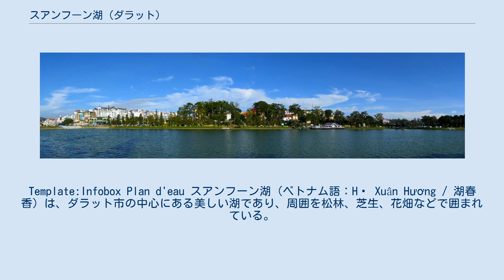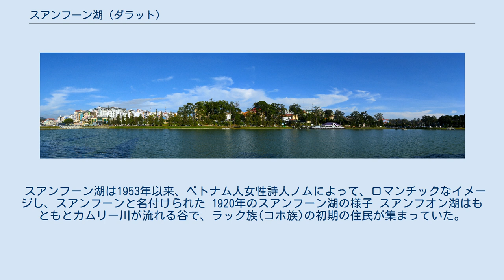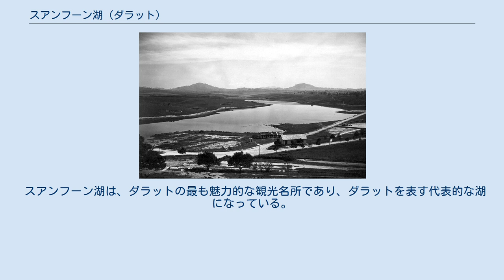スアンフーン湖 (ダラット)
Template:Infobox Plan d'eau スアンフーン湖（ベトナム語：Hồ Xuân Hương / 湖春香）は、ダラット市の中心にある美しい湖であり、周囲を松林、芝生、花畑などで囲まれている。
 同市を訪れる観光客が周囲を歩いたり、馬車に乗る姿をみることができる。
スアンフーン湖は、周囲約5 km、幅25ヘクタール、2 km以上に広がる三日月形の人工湖である。
 湖は花畑と松や草の樹木が茂ったエリアに囲まれています。
湖のほとりに沿った道路は、街の人口や観光客が非常に頻繁に訪れます。
 "スアンフーン湖"の名前の意味は、春の香りという意味である。
名前の由来は下記の二つの説が唱えられている。
 スアンフーン湖という名前の由来は、春になると湖の周りの植物の香りが混ざり合うため、スアンフーン湖と呼ばれるようになった。
 スアンフーン湖は1953年以来、ベトナム人女性詩人ノムによって、ロマンチックなイメージし、スアンフーンと名付けられた 1920年のスアンフーン湖の様子 スアンフオン湖はもともとカムリー川が流れる谷で、ラック族(コホ族)の初期の住民が集まっていた。
 1919年、クンハック使節の主導により、土木技師のラブベは小川が湖を形成するのを阻止し始めた。
1934年から1935年に、エンジニアのトランダンコアが大きな石のダムを設計および建設した。
これは現在のオンダオ橋であり、フランス人はグランドラック（五大湖）と名付けた。
 スアンフーン湖はダラット市の中心であり、市内中央に湖がある珍しい都市の1つとなる。
 スアンフーン湖は、ダラットの最も魅力的な観光名所であり、ダラットを表す代表的な湖になっている。
 早朝のスアンフーン湖の風景パノラマ